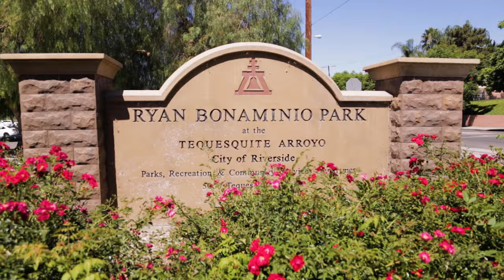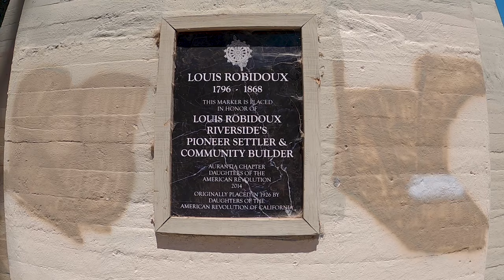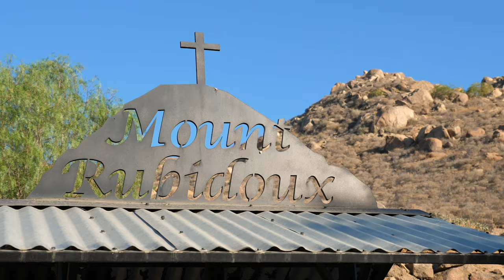Exploring the Mysteries of Mt. Rubidoux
Located in Riverside, California, a popular hiking trail is home to numerous secrets and undiscovered tunnels.
Written and Produced by: Bethany Guerrero
Cinematography and Visual Effects by: C. Drew Unser

GoPro HERO9
Zoom Audio Recorder
Wireless Mic Packs
Mavic Drone
360 Camera
Panasonic Mirrorless Camera
Lumix Lens